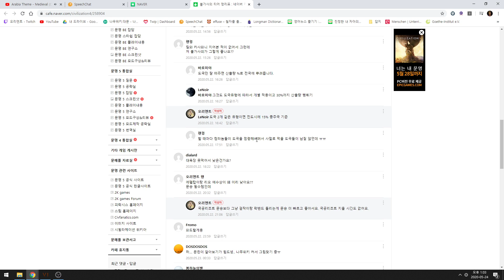오리엔트 문명6 "똥문명" 아라비아 살라딘 과학승리#1